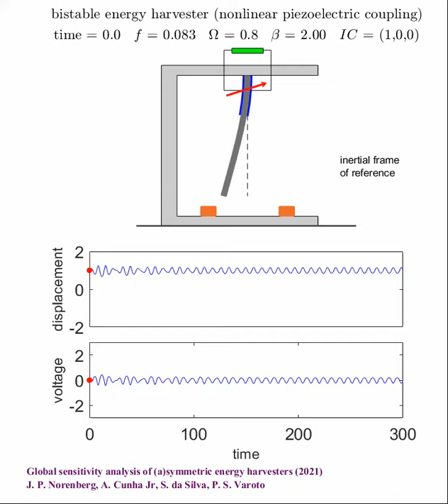Vibration energy harvester (high nonlinear piezoelectric coupling and middle amplitude excitation)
Dynamic evolution (inertial frame of reference) of a bistable vibration energy harvester with high nonlinear piezoelectric coupling, subjected to a middle amplitude external excitation.

The system parameters employed in the simulation are xsi = 0.01; xi = 0.05; lambda = 0.05; kappa = 0.5; f = 0.83; Omega = 0.8, beta=2. The initial conditions are  x0 = 1; xdot0 = 0; and v0 = 0.

Further details:
Global sensitivity analysis of (a) symmetric energy harvesters
by JP Norenberg, A Cunha Jr, S da Silva, PS Varoto